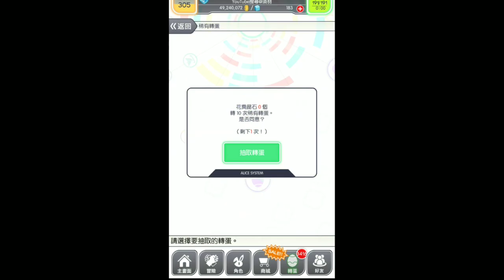【CF須羽】四周年驗血時間 免費抽DAY1-7戰績如何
待續.